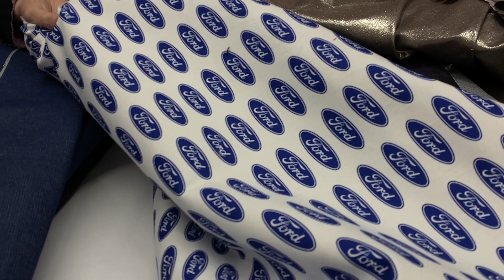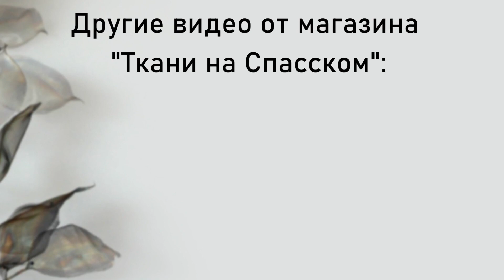Обзор джинсовых тканей | Магазин «Ткани на Спасском»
Отправляем заказы по всему миру

АКЦИЯ: бесплатная доставка СДЭК до пвз или Почта России при покупке от 4 000₽. Мы компенсируем до 300₽ 📦

🇮🇹Ждём вас в гости онлайн @tkani.na.spasskom и оффлайн: Санкт-Петербург, Спасский пер 6-8

Напишите в директ или любой мессенджер, чтобы оформить заказ.